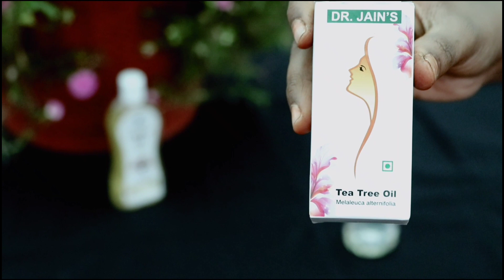Grow Thick Eyebrows | DIY | By Meet Your Herbs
Hello All,

Here is the links for the oils

TEA TREE OIL :

Castor Oil :